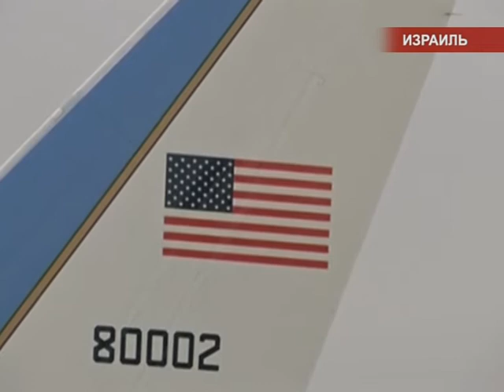Международные новости RTVi. 21:00 MSK. 7 Января 2014 года.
Гринвальд: США шпионили за Израилем.
Ближневосточное урегулирование.
"Братья-мусульмане" идут в Гаагу.
Испанскую инфанту зовут в суд.
"Евровидение" под угрозой срыва.